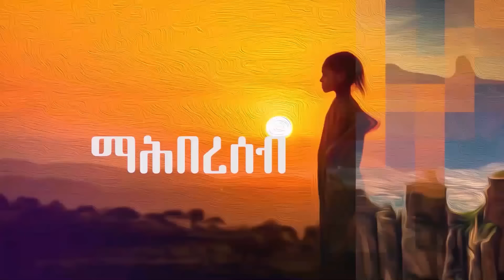ታሪኽን ፓለቲካን ምስ ዶ/ር ገብረኣብ ባርናባስ